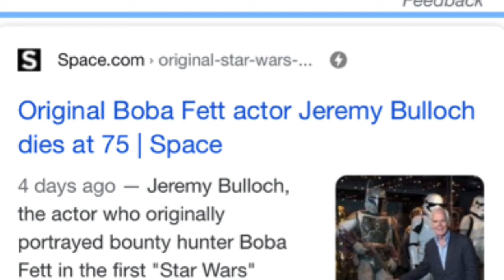When you to broke to buy star wars